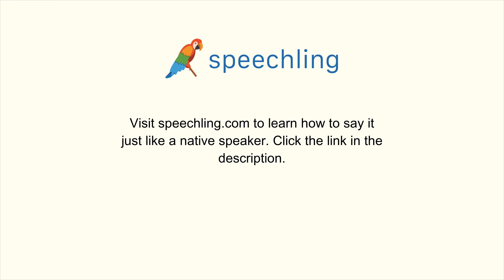How to say "Task" in Korean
Male Voice:
직무

Female Voice:
직무

Male Voice Translation:
Task

Female Voice Translation:
Task